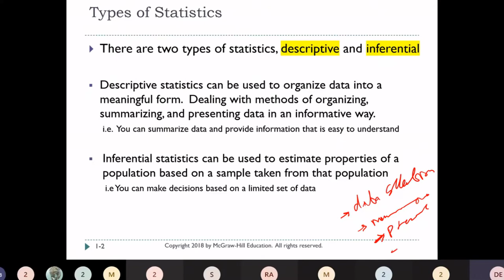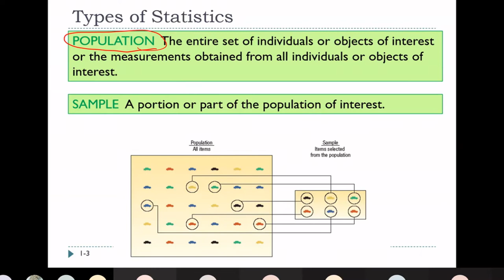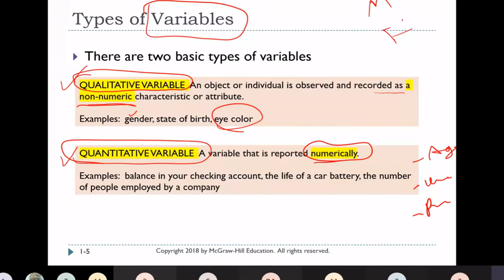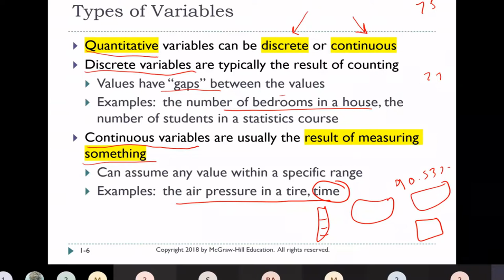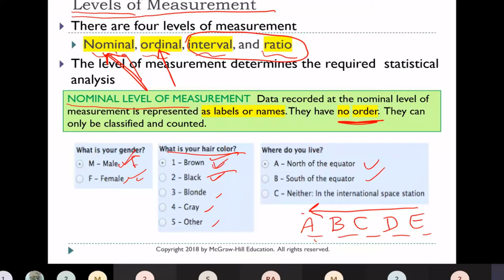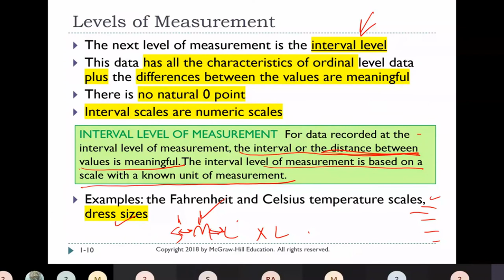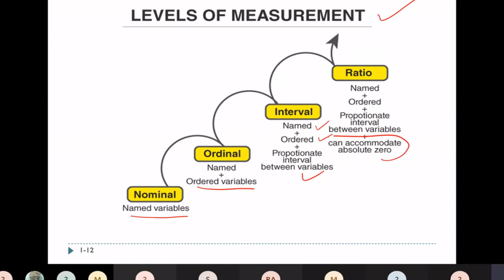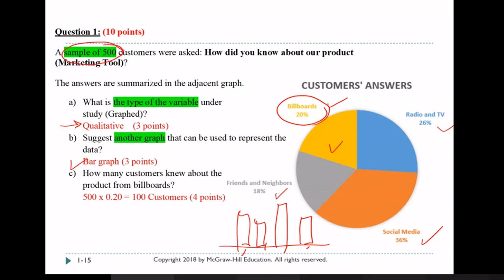What is Statistics? levels of measurement, CH1 BUS102 مع شرح بالعربي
1- Explain why knowledge of statistics is important.
2- Define statistics and provide an example of how statistics is applied.
3- The difference between descriptive and inferential statistics.
4- Classify variables as qualitative or quantitative, and discrete or continuous.
5- Distinguish among nominal, ordinal, interval, and ratio levels of measurement
6- List the values associated with the practice of statistics

Statistics is the branch of mathematics that deals with collecting, analyzing, and interpreting data. It involves the use of mathematical and statistical methods to describe and understand various phenomena in the natural and social sciences.

There are four levels of measurement in statistics: nominal, ordinal, interval, and ratio. These levels are based on the type of data being collected and the way that data can be measured.

Nominal level: At this level, data is classified into categories that have no inherent order or ranking. Examples include gender, eye color, or zip code.

Ordinal level: At this level, data is classified into categories that have an inherent order or ranking. Examples include educational level (e.g. high school, college, post-graduate), or level of agreement (e.g. strongly agree, agree, neutral, disagree, strongly disagree).

Interval level: At this level, data is measured on a scale that has equal intervals between values, but there is no true zero point. Examples include temperature measured in Celsius or Fahrenheit.

Ratio level: At this level, data is measured on a scale that has equal intervals between values and a true zero point. Examples include height, weight, and income.

Knowing the level of measurement is important for selecting appropriate statistical methods for analyzing the data.

# أهمية_المعرفة_الإحصاءات
عرض مرئي للمعلومات
# القياس الاسمي
# القياس_الأساسي
# قياس_الفترات
# القياس